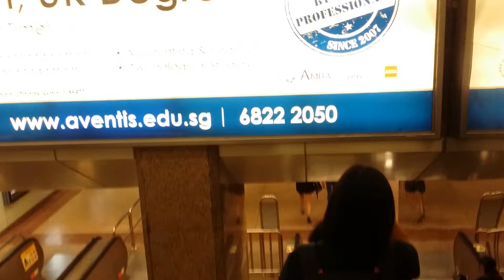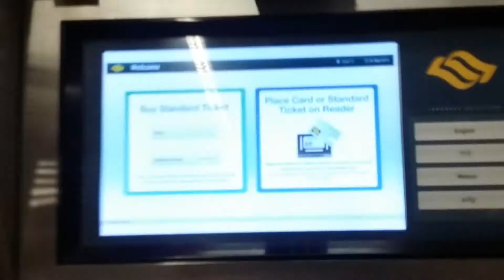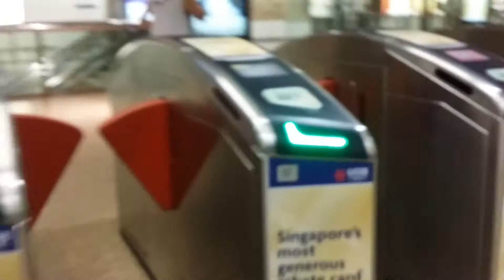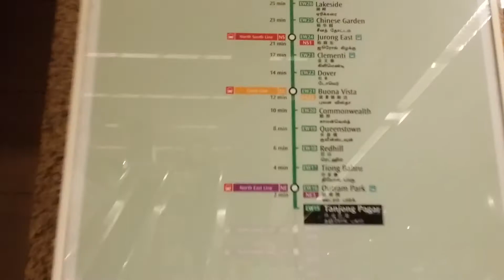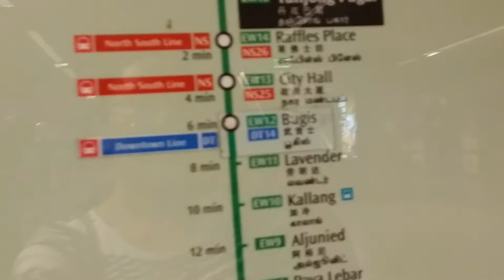Continue walking another Saturday..